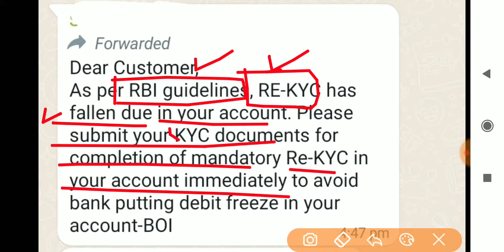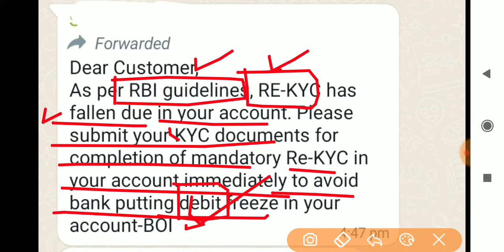bank of india re-kyc sms message | bank of india kyc form fill up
bank of india kyc form kaise bhara jata hai,